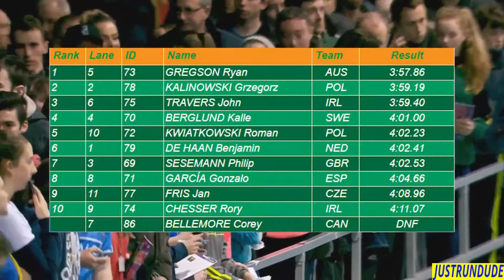John Travers: First Irishman To Break Sub 4 For Mile